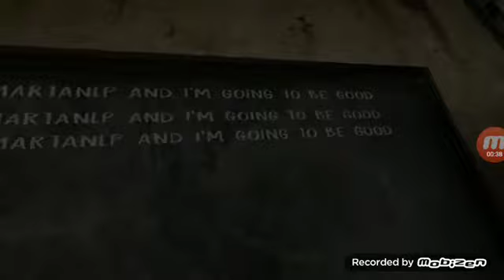V Evil Nun je nový update!